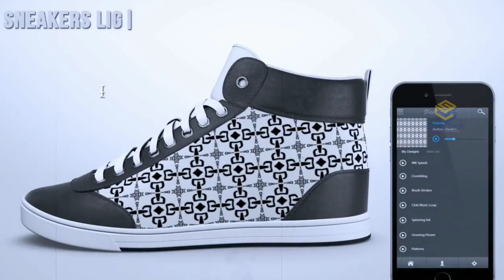Best Running Shoes Telugu | Latest Technology Gadgets 2020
The following links are Products Links Which Was I Introduced On This Video.  So you can purchase from these links

===@@ Product Links@@===
1.Urmo
Link :-

2.Wrist Buds
Link :-

3.Raine one
Link :-

4.Timor Camera
Link :-

5.Salt Supply Gun
Link :-Update soon

🔷Top 4 Apps You can Earn Money 🔷
1)Helo-App

Instagram 📲:-I'm on Instagram as @emaz_tech. Install the app to follow my photos and videos.

I Hope You Love All The Products Which I Was Introduced . And Give A like For The video .

Video Credits
NCS music (Background music )

We Will Fix That Issues